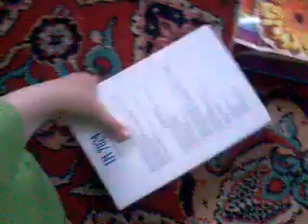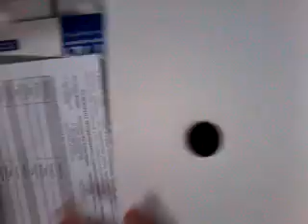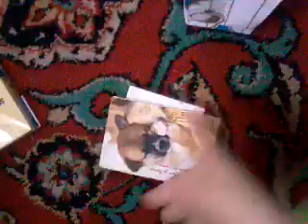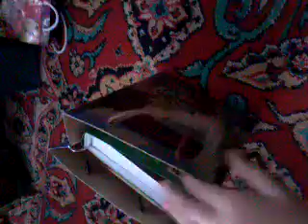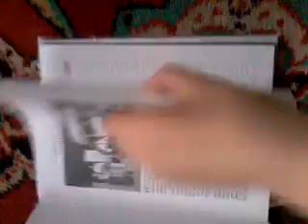Подарунки на миколая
Відео викладаю так пізно тому що скорше не вміла.